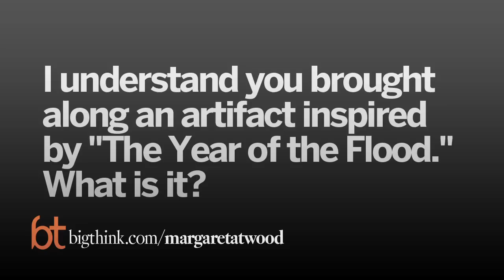The Challenge of Speculative Fiction